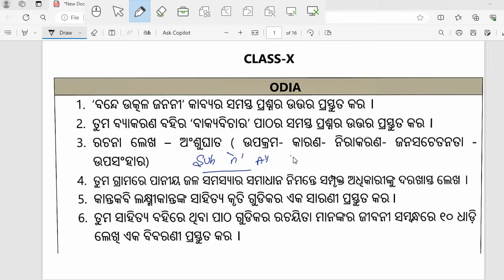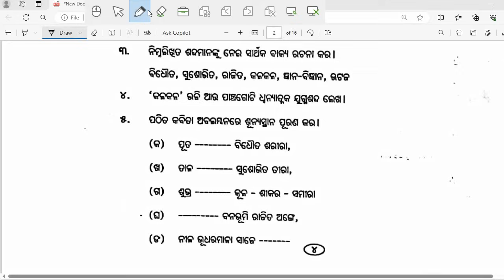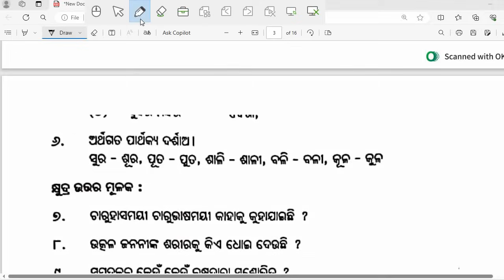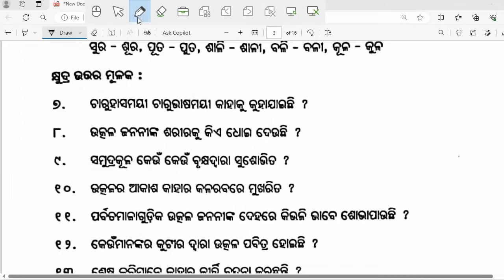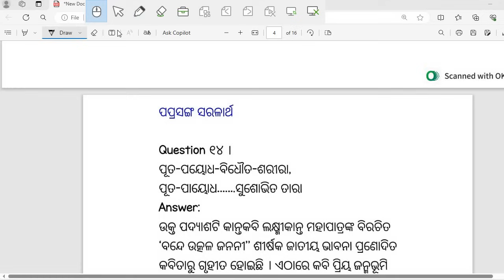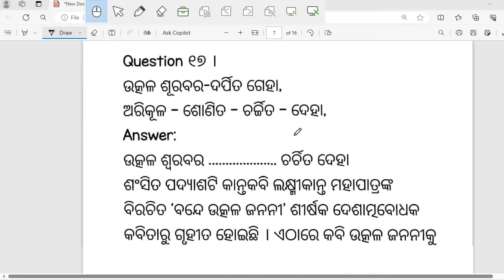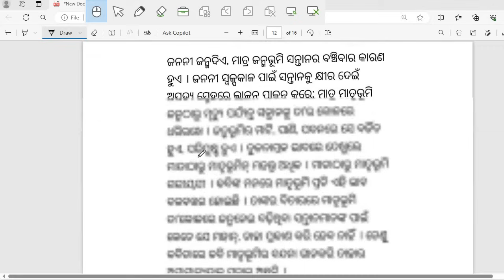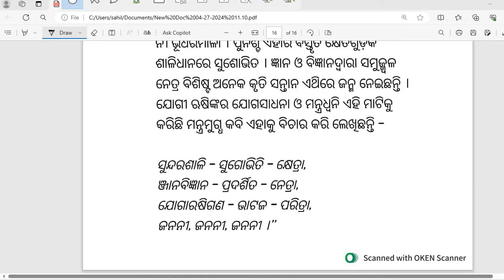Class 10 Holiday Homework 2024 || Class 10 Holiday Homework 2024 Odia || Holiday Homework 2024 10th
Your Quries -
class 10 holiday homework 2024
class 10 holiday homework 2024-25
class 10 holiday homework 2024 english
class 10 holiday homework 2024 25 question answer class 10 holiday homework 2024-25 odia
Class 10 Holiday Homework 2024 Odia  question answer
Holiday Homework 2024 10th